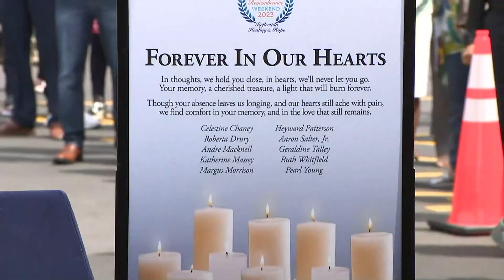City of Buffalo held memorial for victims of deadly 2022 mass shooting at super market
At the scene of the attack, officials paused to honor those who lost their lives.